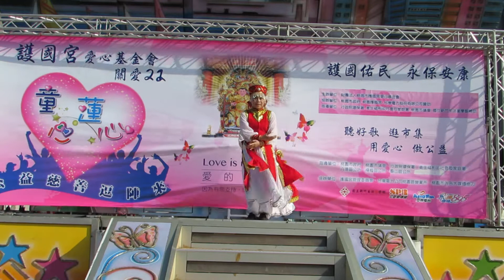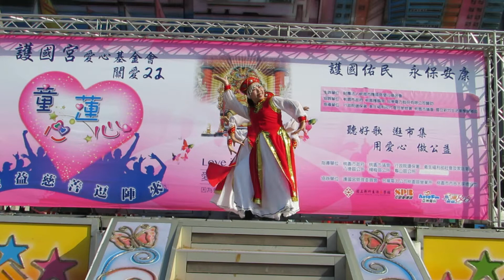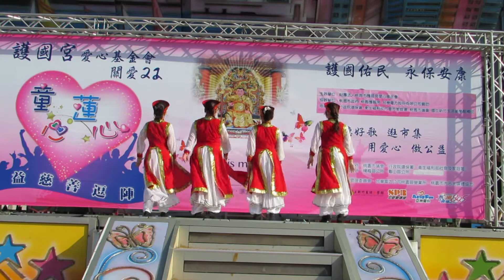20150425-童心蓮心公益園遊會(陳瑞珠老師舞蹈團-鄂倫春族)